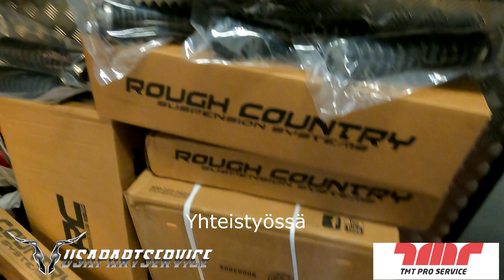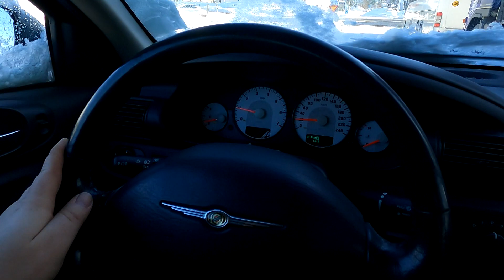Dodge Ram 5 Tuuman korotus, Tupla ohjausiskarit ja renkaat 14"leveille 22" vanteille!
Vihdoinkin se tapahtui!! Korotettiin mun Dodge Ram  Usa partservicen ja Tmt pro servicen kanssa yhteistyössä.  Vanteet renkaille laittoi lapinkumi Jyväskylä

Dodgeen asennettiin Rough country 5" jousikorotus sekä saman valmistajan ohjauksentuenta ja tupla ohjausiskarit.
Vanteiksi tulossa black rhino swerve 22"x14"
Näistä suuri kiitos usa partservicelle

Usa Partservice Oy
Sattontie 71
21290 Rusko
Myymälä avoinna arkisin 8-16
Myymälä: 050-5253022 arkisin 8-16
Puhelinmyynti 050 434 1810, klo 9–17

Muutoksien asennuksen hoiti Tmt pro service

TMT Pro Service Oy
Kuormaajantie 3
40320 Jyväskylä
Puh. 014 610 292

Avoinna olemme MA-PE klo 8-17

Suuret kiitokset yhteistyökumppaneille. Auto näyttää upealta nyt!

Muista ottaa myös somet haltuun!

Snäppichätti
sonantti